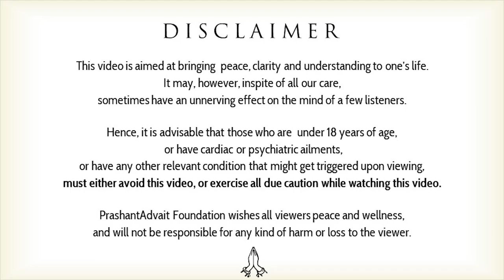Non-duality and duality are One || Acharya Prashant (2016)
Context:
What is Duality?
What is Non-duality?
Is duality and non-duality are the same?
Dual nature of a mind